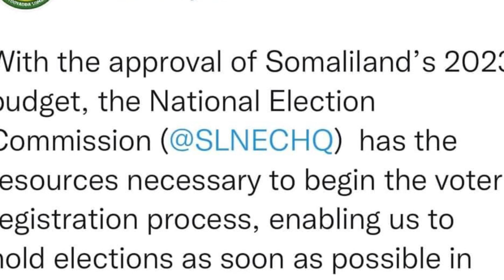Madaxtooyada Oo War Cusub Hada Ka Soo Saartay Doorashada